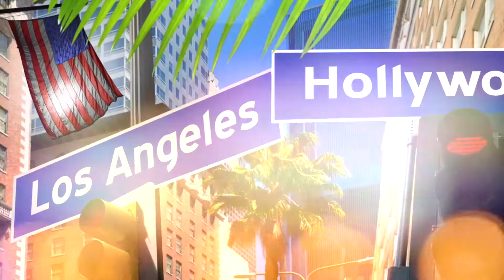Alphaville 2018 Ultimate Band Experience #2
Alphaville 2018 Ultimate Band Experience